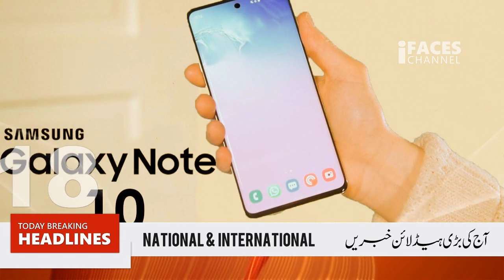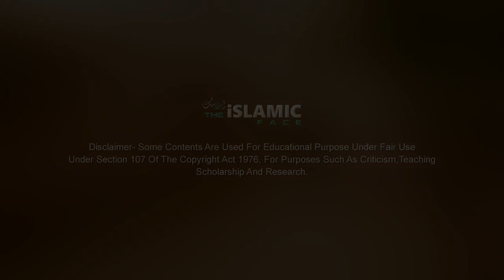Today Trending Breaking Headlines News ! 14-July-2019 Latest News, Monsoon, Iran Tanker,China Warned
Today Breaking News! Today Latest news! Today Big Headlines! Today 14-July-2019 Top News! Trending National & International News! PM Imran Khan government's big announcement! SBP new rules! SBP bank news!

» Monsoon
» Iranian Tanker
» China Warned U.S

Today Urdu Headlines, Pakistan Muslim League (N), PM Imran Khan government's big announcement, General Qamar Javed Bajwa, Pakistan Army, SBP bank news, Today Breaking News 14 Jul 2019, ISPR Speech, Khadim Hussain Rizvi, Today (14 Jul 2019) new event, Awami National Party, Maulana Fazl-ur-Rehman, Pakistan Peoples Party, Muttahida Qaumi Movement (MQM), Bilawal Bhutto, ISI, Nawaz Sharif 14 Jul 2019, Tehreek-e-Labbaik Pakistan (TLP), Pakistan Tehreek-e-Insaf, iFaces Latest News in Urdu, Today Top News, Imran Khan 14 Jul 2019, SBP new rules, Asif Ali Zardari